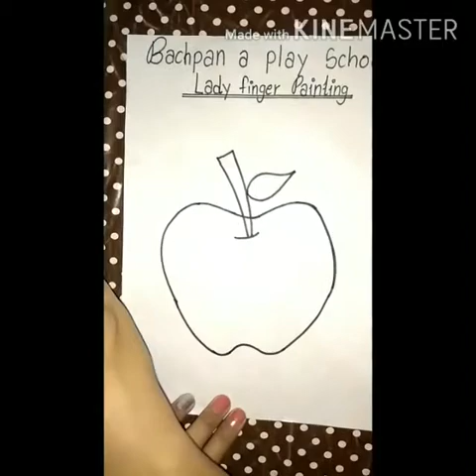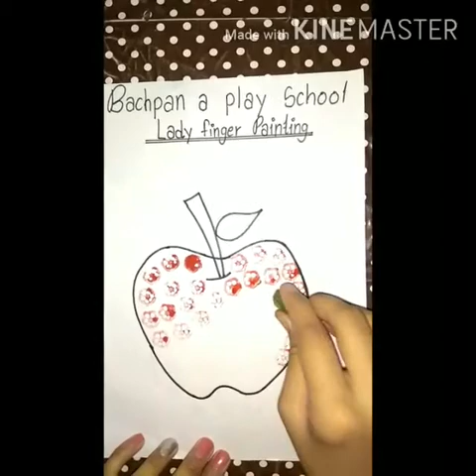Lady finger dabbing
Video from Bachpan Shastripuram Agra